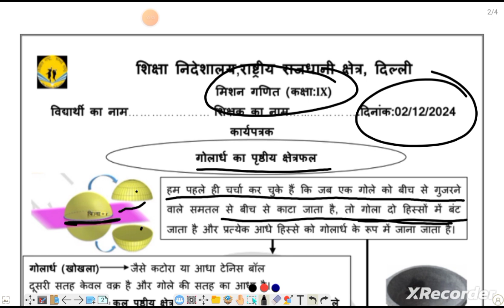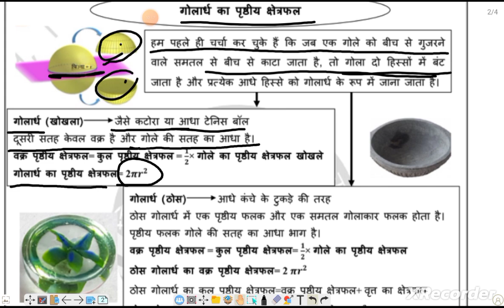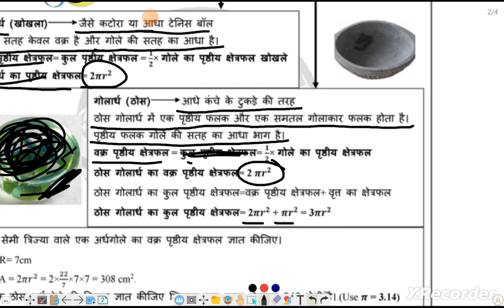MISSION MATHEMATICS/CLASS 9/WORKSHEET & QUESTION OF DAY#CHAPTER 11 surface area and volume 02/12/24